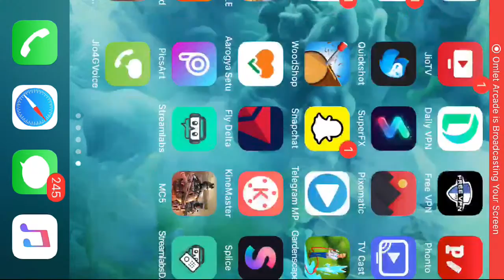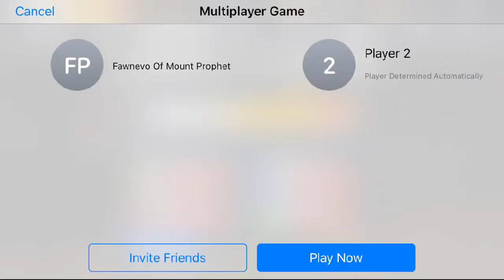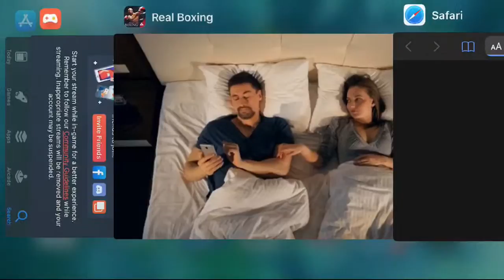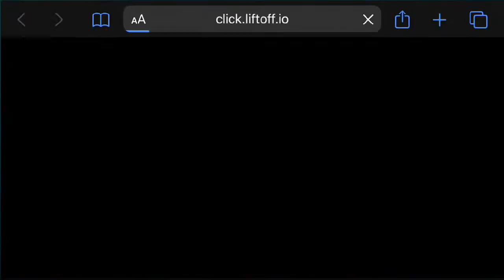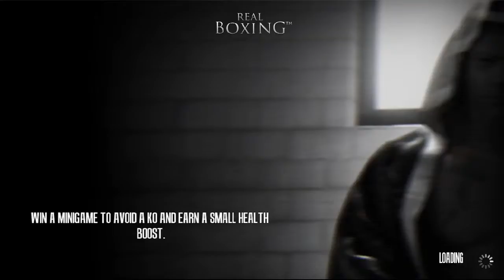Play Real 🥊 Boxing via Omlet Arcade! || SHELBY UTUBER || midnight streaming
Watch me play Real Boxing via Omlet Arcade!

(Video Editing. Vegas Pro 15.0)

►Respect Moderators.